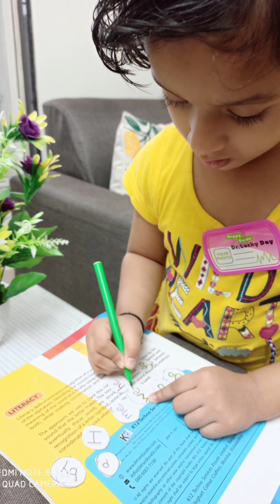Playfull Site words l Preschool Activities l ANVI AT BEST - My Kiddoo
Site words fun way ! Fun Activities all are about memorization & recognition .                                          You tube